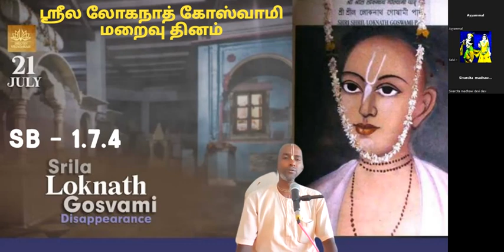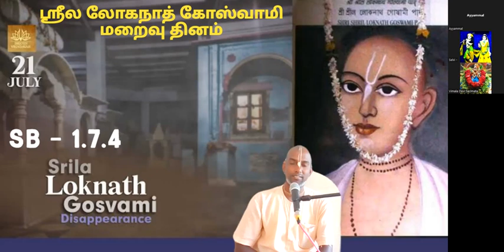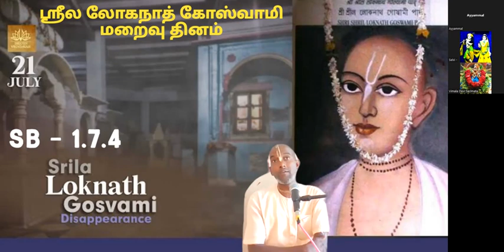மாயா என்றால் என்ன?ஶ்ரீல லோகநாத் கோஸ்வாமி மறைவு தினம். ஶ்ரீமத் பாகவதம் SB - 1.7.4.